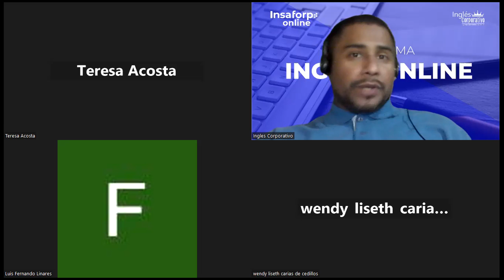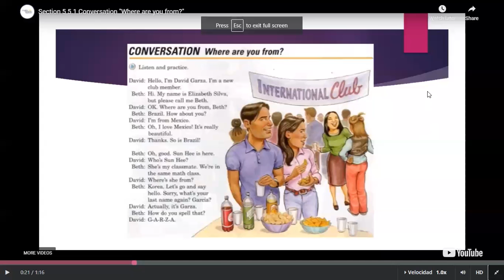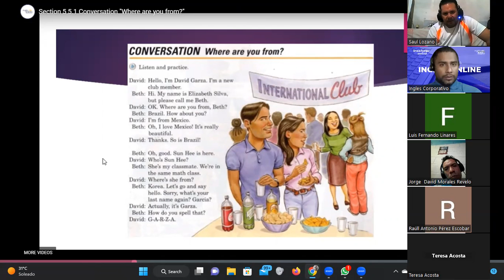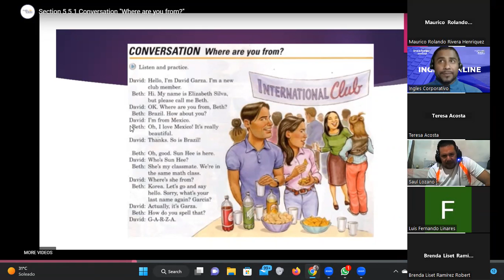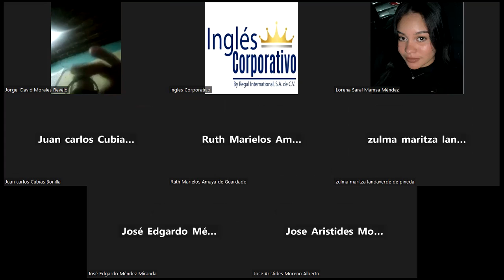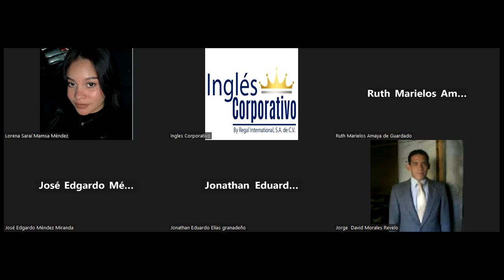15-08/02/2023-FI-REGA-102-Santos-Speaking about travel